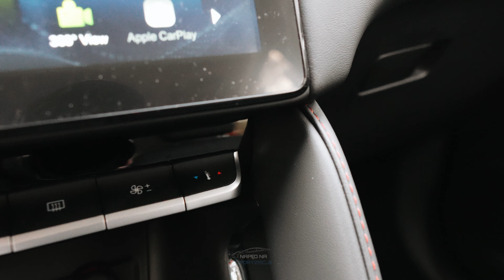MG ZS 2024 - First Look - Jest BOSKO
MG ZS 2024 - Cena od 79 800 zł
1.0T-GDI AUT 111KM
Cena prezentowanego modelu: 96 300 zł

❌Dziękujemy salonowi MG Motor Dąbrowa Górnicza za możliwość nagrania tego modelu.
Dane adresowe:
 Jana III Sobieskiego 10, 41-300 Dąbrowa Górnicza